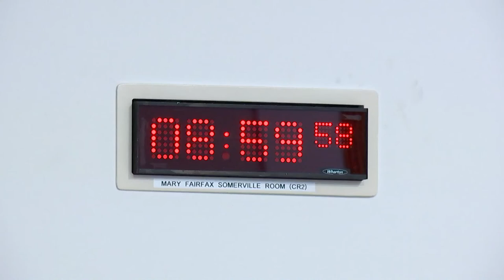Social Justice and Social Security Committee - 31 March 2022